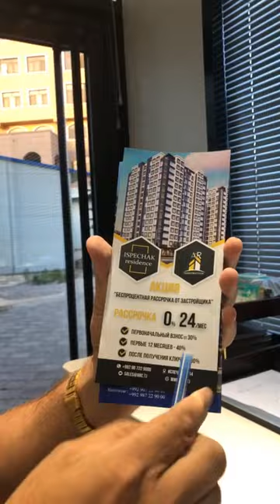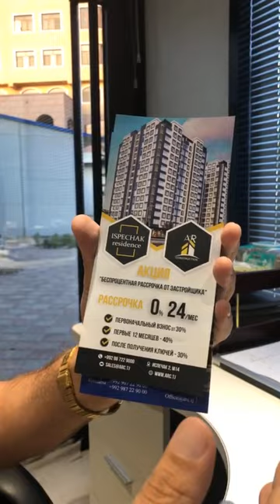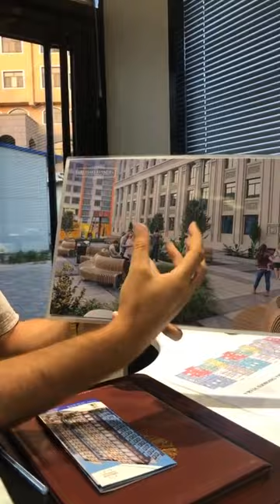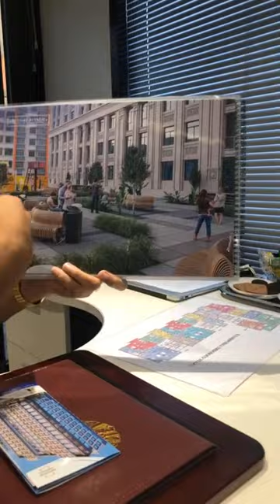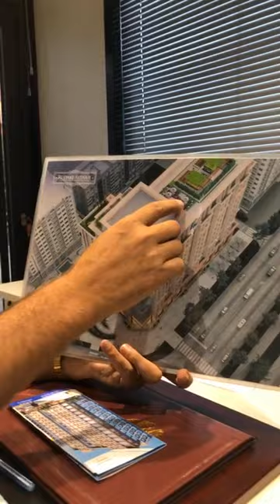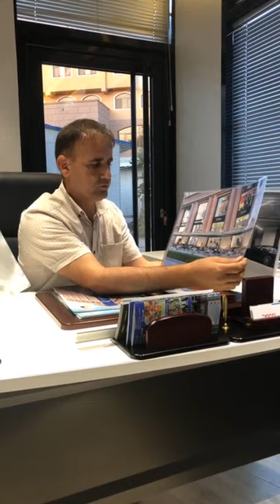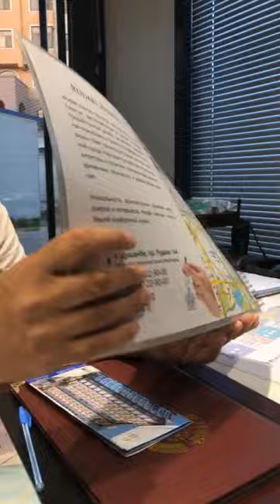Прямой эфир руководителя отдела продаж Сафара Мирзохоновича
8 июля в 19:00 прошла онлайн-презентация объекта "Rudaki Avenue"  в прямом эфире instagram, с участием руководителя отдела продаж “A&R Constructions” - Сафарали Мирзохоновичем.

В данном прямом эфире мы рассказываем об «A&R Construction», разобрали некоторые тонкости кредитования и ипотечного кредита, а также другие вопросы по объекту «Rudaki Avenue»

A&R Construction"
Мы строим счастье!